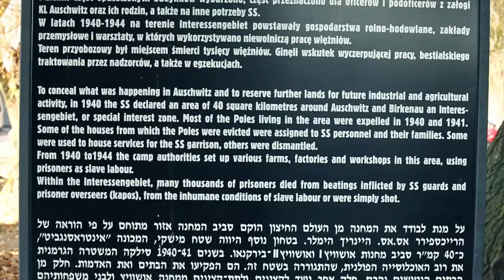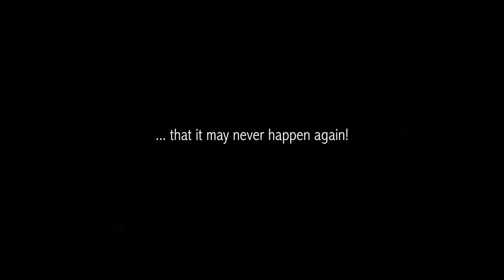A Visit to Auschwitz